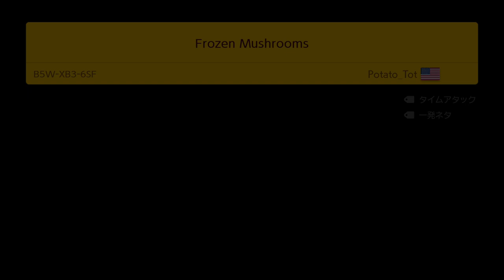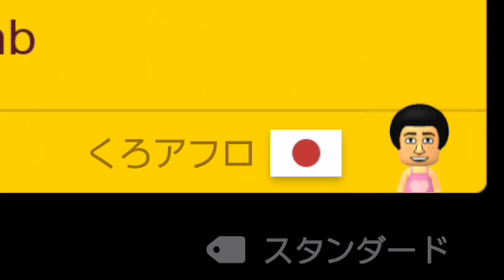ちょっwww 同じ人が2人居るんだけどwww スーパーマリオメーカー2 みんなでバトル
しかも両方6000超えのS+w